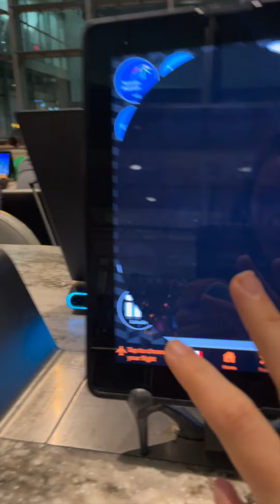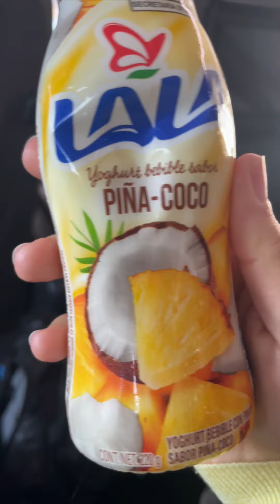Dana Lucia en un nuevo lugar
Dana Lucia en un nuevo lugar pero para eso este día es de transito, de estar en aeropuerto, autobús y finalmente en coche para llegar.